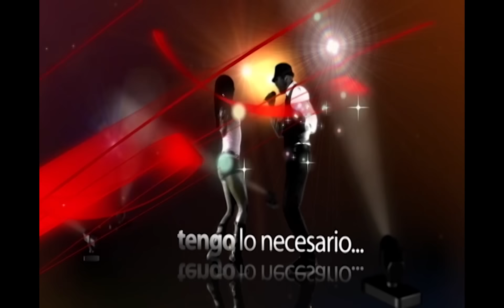Tengo Talento Mucho Talento - Episodio 20 [ Temporada 2 ]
Episodio Completo
Miriam se lleva los tres mejores comentarios de los jueces por su interpretación 😱